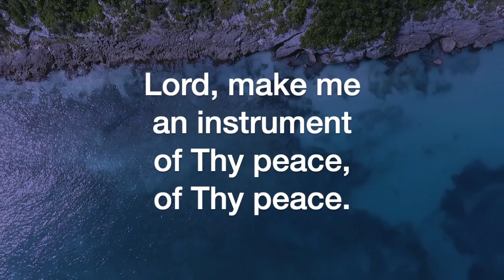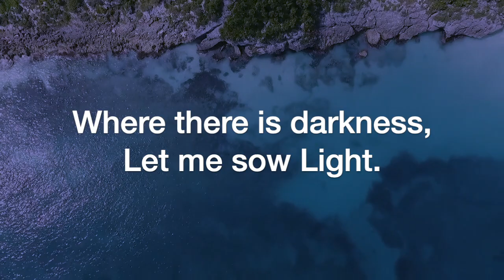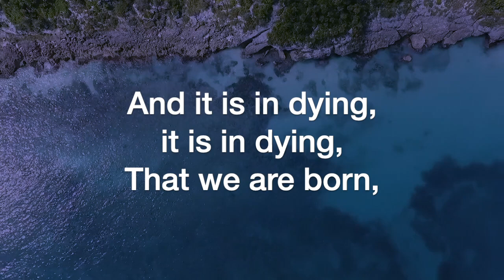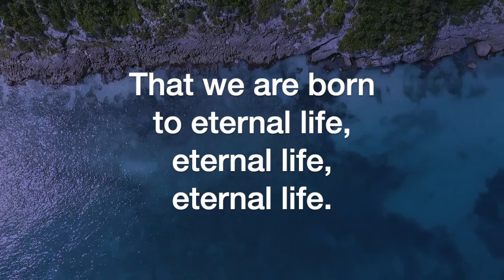Lord, Make Me Thine Instrument (David Stanley York)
Lord, Make Me Thine Instrument, by David Stanley York, sung by the Sheltering-In Choir of FPC Downey. Remote contributions from: Rebecca King Sommer, soprano; Julmina Elizabeth Marcelo, alto; Marius Evangelista, tenor; Norm Evangelista, bass and GarageBand.